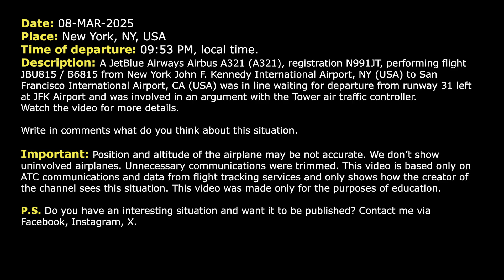Tense communications between Controller and Pilot before takeoff at Kennedy Airport. Real ATC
THIS VIDEO IS A RECONSTRUCTION OF THE FOLLOWING SITUATION IN FLIGHT:

08-MAR-2025. A JetBlue Airways Airbus A321 (A321), registration N991JT, performing flight JBU815 / B6815 from New York John F. Kennedy International Airport, NY (USA) to San Francisco International Airport, CA (USA) was in line waiting for departure from runway 31 left at JFK Airport

HOW I DO VIDEOS:
1) I monitor media, airspace, looking for any non-standard, emergency and interesting situation.
2) I find communications of ATC unit for the period of time I need.
3) I take only phrases between air traffic controller and selected flight.
4) I find a flight path of selected aircraft.
5) I make an animation (early couple of videos don’t have animation) of flight path and aircraft, where the aircraft goes on his route.
6) When I edit video I put phrases of communications to specific points in video (in tandem with animation).
7) Together with my comments (voice and text) I edit and make a reconstruction of emergency, non-standard and interesting situation in flight.